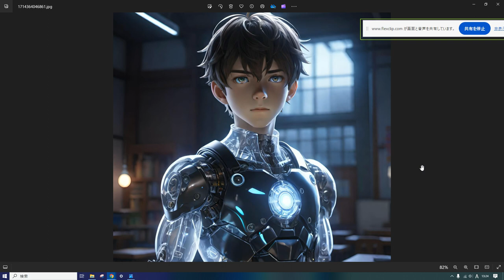えいご おんどく 156